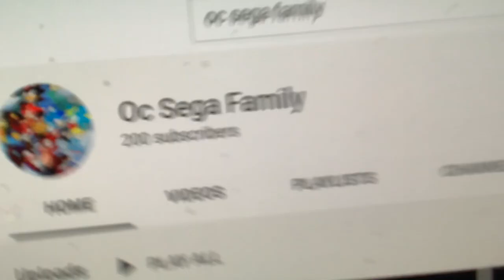Me and my oc sega family reached 200 subs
Thank you all so much for 200 subs from the oc sega family